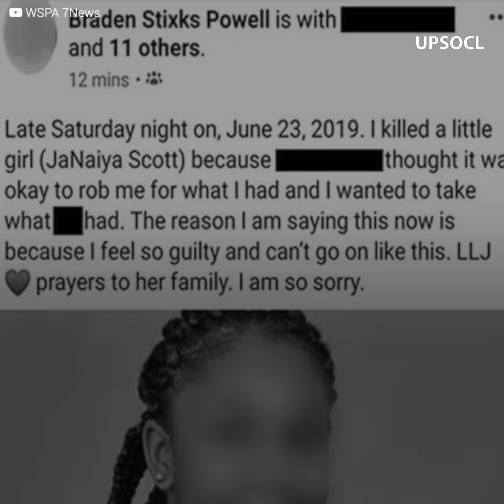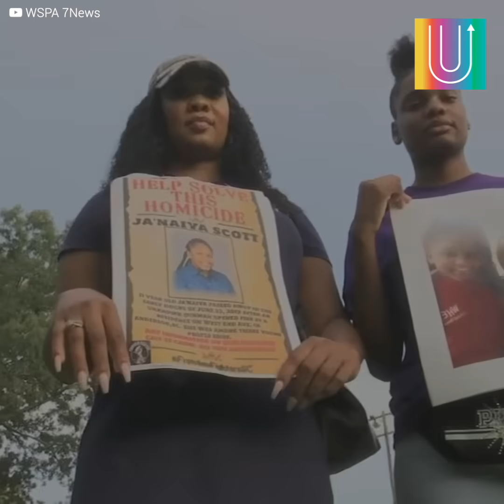Silenció a una jovencita y lo confesó todo en Facebook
Súmate a nuestra comunidad Upsocl